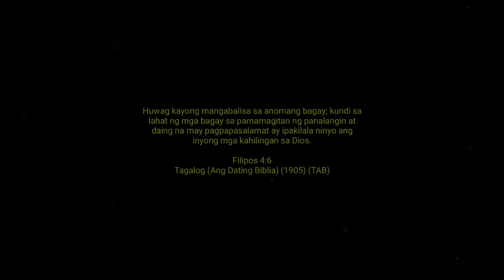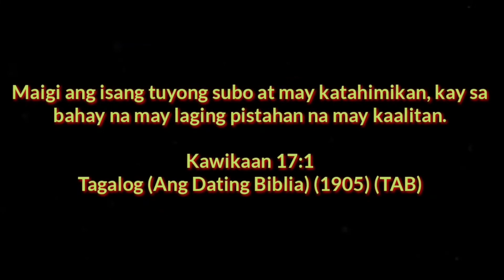ASMR 3rd GRAND daughter of my best friend🥰 threeladies...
Title here:ASMR 3rd granddaughter of my bestfriend

My channel is about Lifestyle vlogs that include, daily activities vlogs, funny video clips, cooking tips, food reviews, food reactions, travel and adventures, reactions and reviews, trending shorts, YouTube shorts, short video clips, how-to and DIY, and live streaming.

Live streaming,